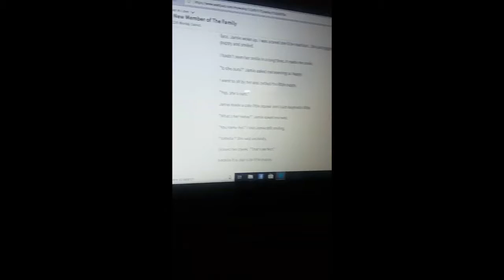4th of July 2019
Here's the exciting 4th of July for this year!! I hope you all had a great 4th of July!